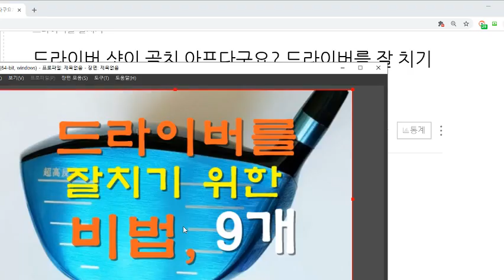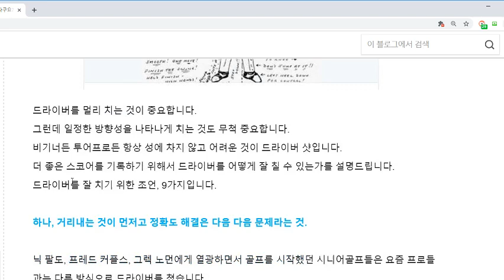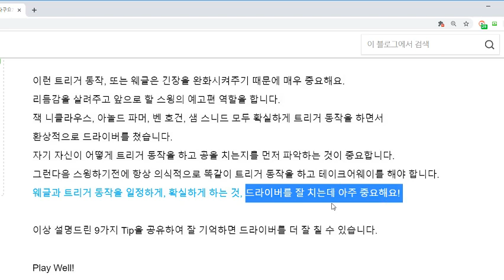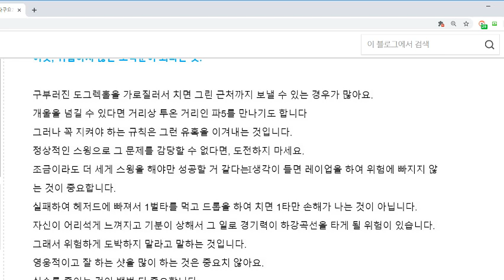드라이버를 잘 치기 위한 비법, 9가지/드라이버장타치는법/드라이버잘치는법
드라이버를 멀리 치는 것이 중요합니다.

그런데 방향성도 무척 중요합니다.

비기너든 투어프로든 항상 성에 차지 않고 어려운 것이 드라이버 샷입니다.

더 좋은 스코어를 기록하기 위해서 드라이버를 어떻게 잘 칠 수 있는가를